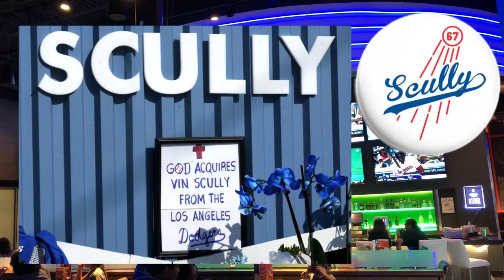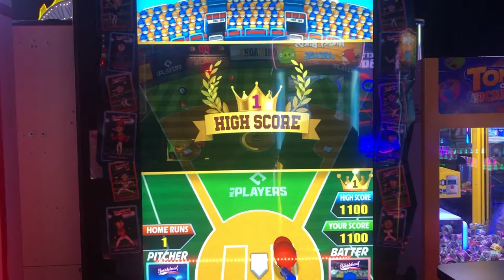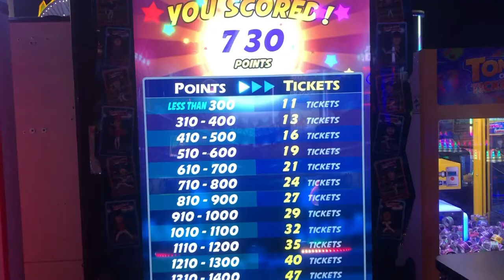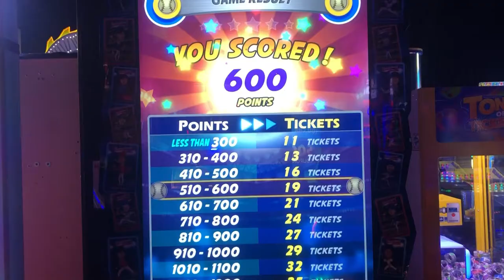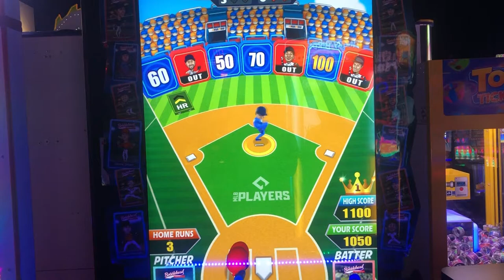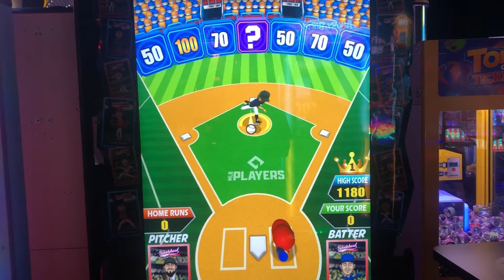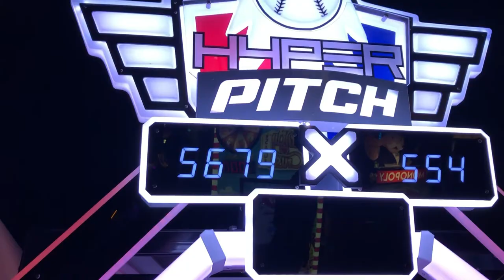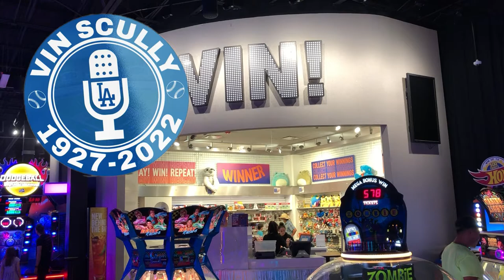Playing ALL The Baseball Games at Dave & Busters In Honor Of Vin Scully! NEW Bobblehead Baseball!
In this video we play some games at Dave & Busters on half price Wednesday, the best day of the week!  We also  pay homage to The Late Great Vin Scully by playing all the BASEBALL  themed games! For those of you that enjoy our other channel BReaking 505, we have a nice little Tristar autographed baseball break! Who will we get???

@BReaking 505